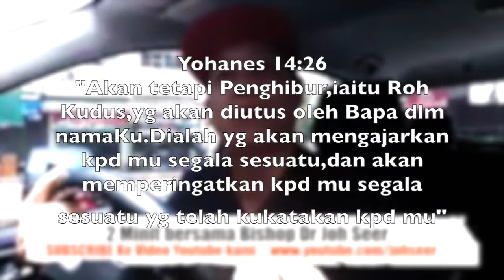Kata-kata inspirasi 102|BSP JOH SEER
Bishop Dr. Joh Seer is the Founding Patriarch of the  WORLD BISHOP COUNCIL FEDERATION. He is also the President of ASSEMBLIES OF CHRISTIAN (Malaysia), Chancellor of HOLY SPIRIT INSTITUTE & Chairman of online Christian Radio SUARA PROFETIK ASIA/PROPHETIC VOICE OF ASIA.

Bishop Dr. Joh Seer ialah Patriarch  PERSEKUTUAN APOSTOLIK & PROFETIKA ASIA  & PERSEKUTUAN USKUP ANTARABANGSA .Dia juga merangkap Presiden Jemaat ASSEMBLIES OF CHRISTIAN@AOC Chancellor Kolej INSTITUT ROH KUDUS dan Pengerusi siaran Radio online kristian SUARA PROEFTIK ASIA@SPA
Ministry web: